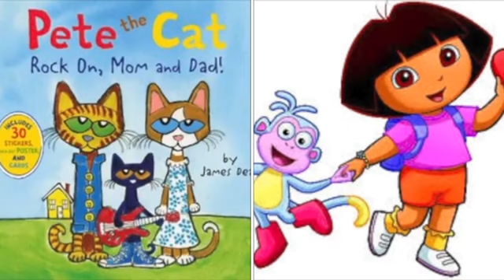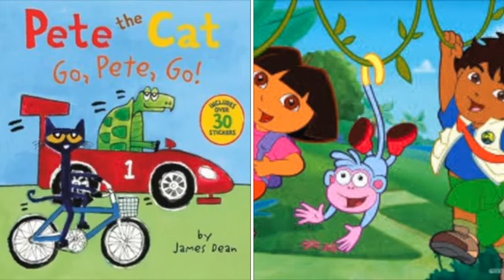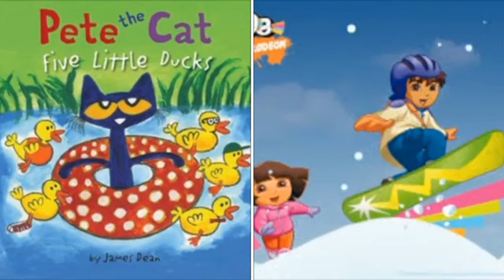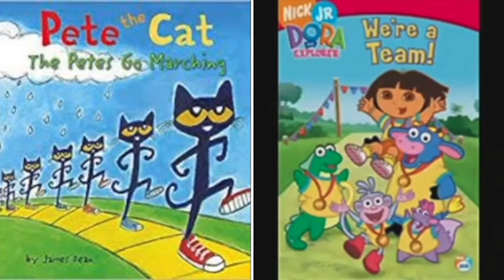MERGED Pete The Cat and Dora The Explorer Grenade